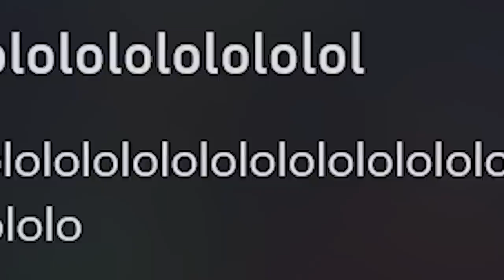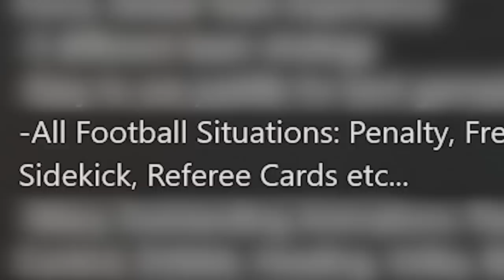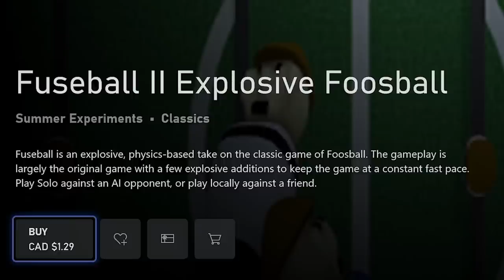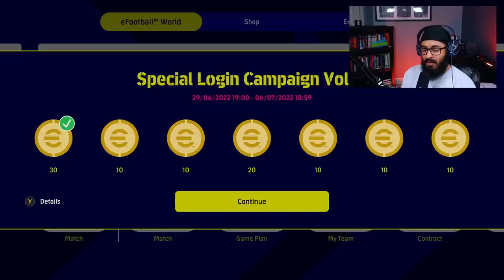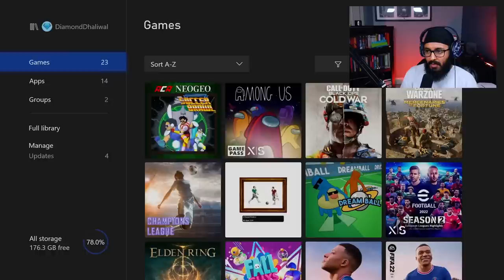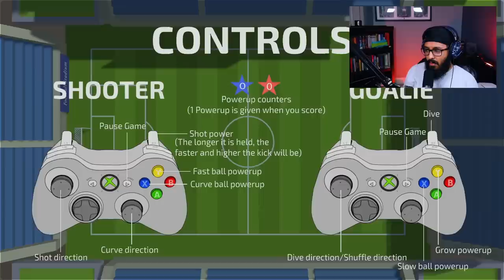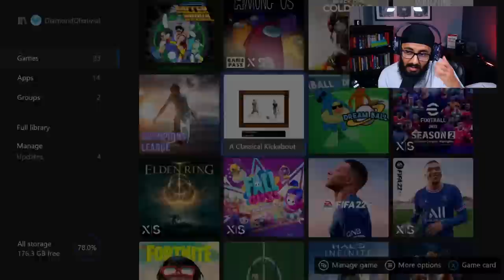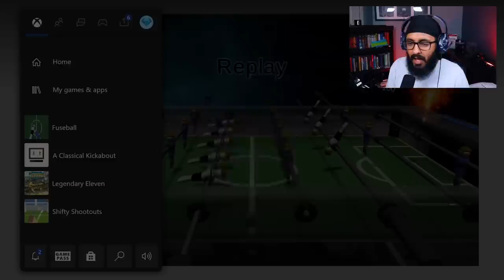Trying To Find The Worst Football Game